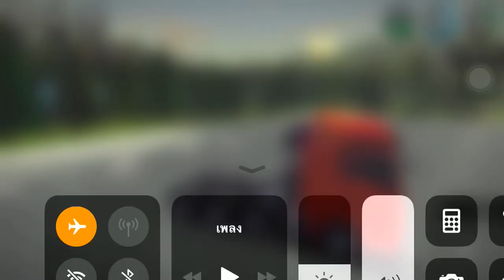ทำยังถึงจะได้แมคโคร อ้าวคลิปนี้มีคำตอบครับ